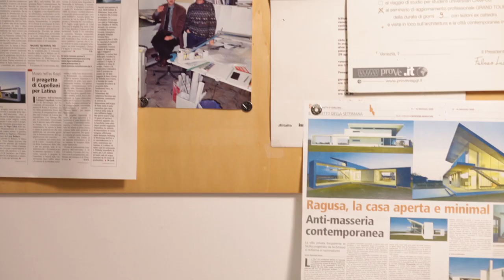Alba Palace Hotel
SicilCima presenta

Favara, Italia, 2017

Architrend Architecture
Gaetano Manganello - Carmelo Tumino

committente
Famiglia Alba

scritto e diretto da Salvatore Gozzo e Mauro Maugeri